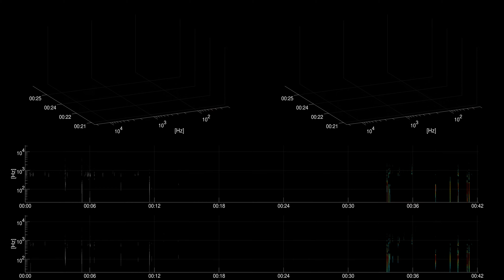[Free sound effect] Foley | Drawing on paper with charcoal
Title: Drawing on paper with charcoal
Category: Foley

Drawing on paper with charcoal